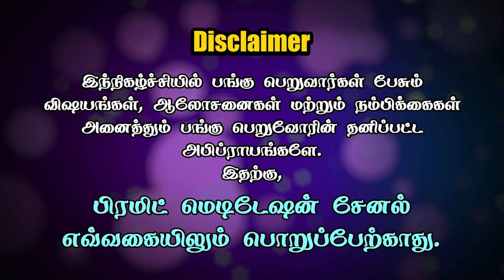😖😫They Force Mee To Do Meditate ■ 🥳Mergaba Grand Opening🥳 ■PMCTAMIL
They Force Mee To Do Meditate
I came to meditation by force
meditation uses
uses of meditation
meditation in tamil
mergaba opening
pymarid opening
why need to do meditation
force to do meditation
mergaba
mergaba event
pmc tamil
pmc channel